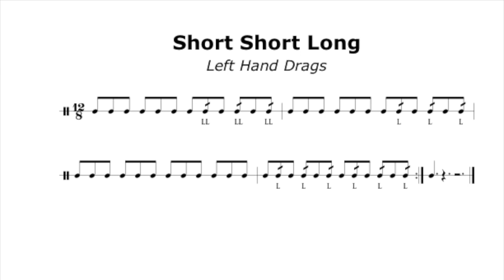Short Short Long - Left Hand Drags - 108